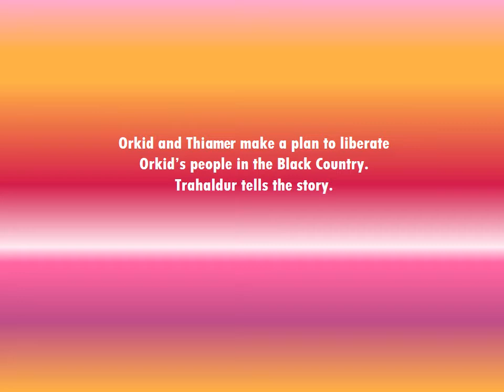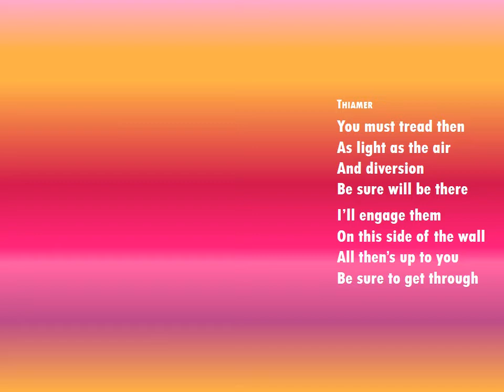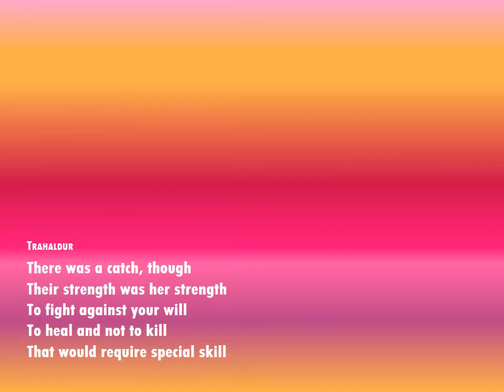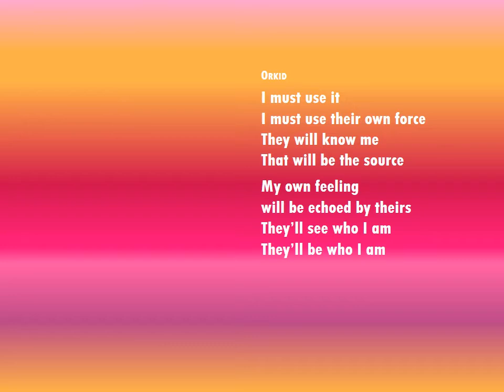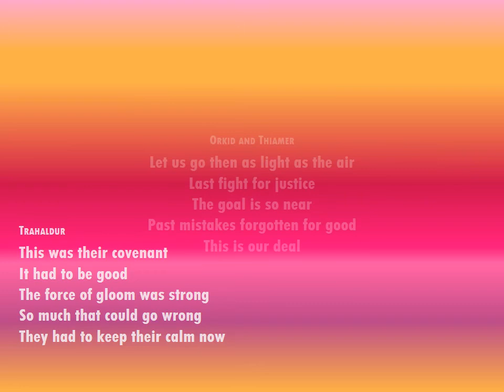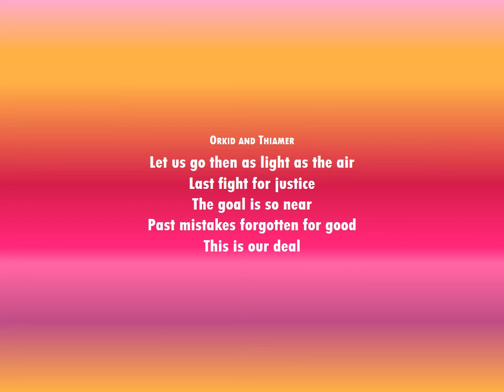11 Covenant (with lyrics and illustrations)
From: Orkid - A Fantasy Prog-Rock Opera in Two Acts

By: Visitors from Bellatrix

Copyright: Polite Bystander Productions 2017

(Except if you recognize your own images here and want them to be removed, or the source to be mentioned, please contact us and everything in our power will be done to rectify the situation: )